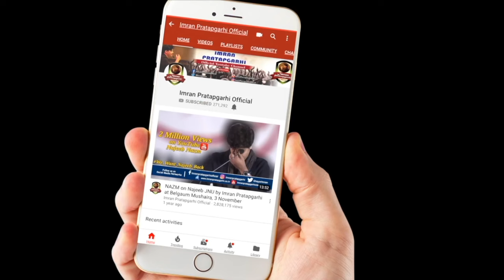Imran Pratapgarhi In SouthHall London || 5 Oct 2019 || london Tour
This is Official YouTube Channel of Shayar/Poet Imran Pratapgarhi (Copyright)

to Explore More About Imran Pratapgarhi

Imran Pratapgarhi Awarded  By "YASH BHARTI" For The Contribution in Literature and Shayari by Uttar Pradesh Government In 2016

Yash Bharti Award is the highest Award of Government of Uttar Pradesh, Instituted in 1994, it is awarded to those personalities whose contribution is remarkable in the field of literature, social work, medicine, film, science, journalism, handicrafts, culture, education, music, drama, sports, industry and astrology

You Can follow Imran Pratapgarhi On These Social Media Networks...